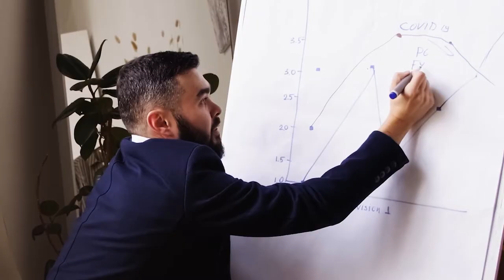Meditative Adventure Walking with Steve Abbott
Walking has to be the most universally accessible form of adventure there is. Outside of some comfortable, sturdy shoes, it doesn’t require specialized equipment; and you can do it year-round in any weather with the right clothing! When also used as a means of meditation and connection, it’s a powerful tool for learning about ourselves and the world around us.

Steve Abbott is an outdoor educator and artist based in Southern Saskatchewan. Focused on the benefits of spending time outside and making things with heart and hand, he is passionate about helping others nurture their creativity and connect with nature. You can find his work on YouTube and Instagram (@tumbleweednaturalist) or on his